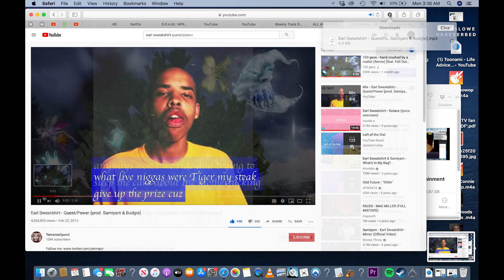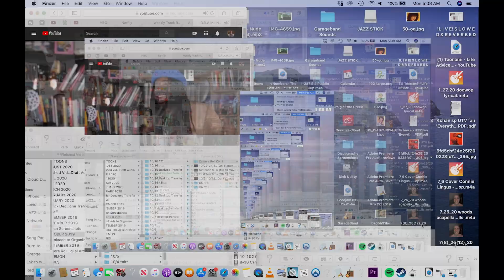8/10/20 Entertainment Log *2* w/ 8/16/20 midi guitars arrangement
*A series of rough drafts of my music paired with edits of my daily entertainment log animations* ~Every animation is created by linking together thousands of screenshots each counting as a frame & documenting the media I had watched that day, like a journal. Started May 2019 w/ animations completed daily & w/ 140 completed with audio as of 9/4/20~

8/16/20 midi guitars arrangement
    I've posted quite a few remixes of this song, so here's the original thing! Back to what I was talking about in the last video description. I don't want to be too much of an armchair psychologist, but when I try to figure out why self-promotion makes me uncomfortable, I think it has a lot to do with how I was raised. Having success at a lot of things was always undercut with the need to be modest about it. I was never devoutly Catholic, but being instilled with beliefs like innocuous things like pride being a sin warped my brain at a young age and shaped my beliefs moving forward. I tended to mix up being prideful with confidence, and have always had trouble accepting compliments and acknowledging my skills. This led to a neglecting to develop these abilities and often times forgetting that I enjoyed or was good at anything at all.
    After a lot of introspection and therapy, I realize I shouldn't conflate confidence with cockiness. I need to believe in myself, and I do, but only because I know I have spent the time developing and growing myself. Practicing my passions and hobbies led to constant improvement, which I think you can even hear// see when listening to//watching old animations versus these newer ones. Accepting myself and appreciating what I am doing will allow me to not only post these videos for people to discover, but to have the confidence to seek out people I know will have interest!(=